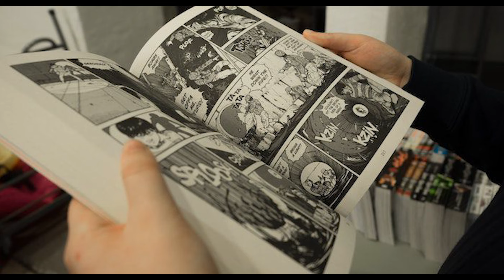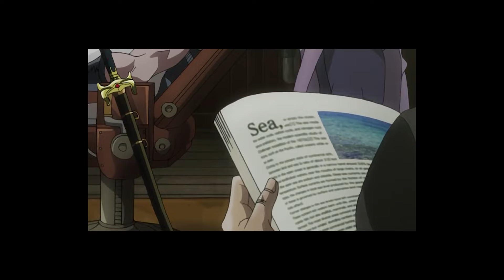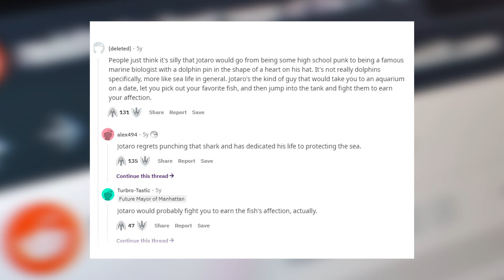KENAPA JOTARO SUKA LUMBA-LUMBA?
Happy now JOtaro-san?